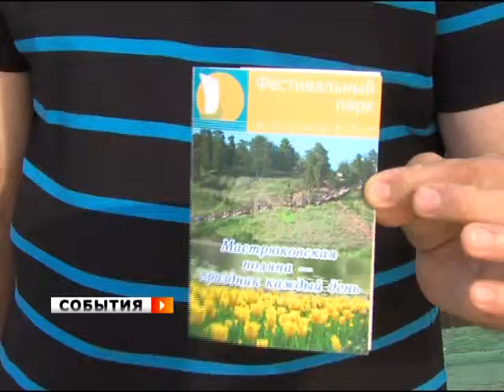Награждение августовских победителей фотоконкурса